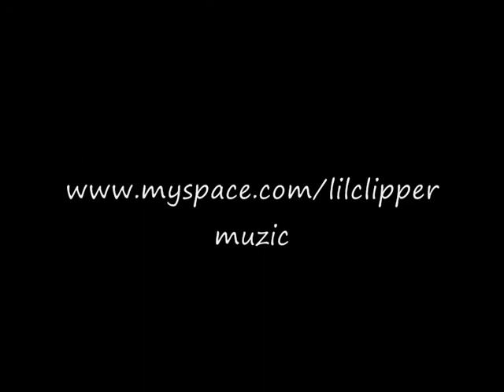Nattin' On Me - Ese AJ Ft. Lil' Clipper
Ese AJ Ft. Lil' Clipper

Nattin' On Me